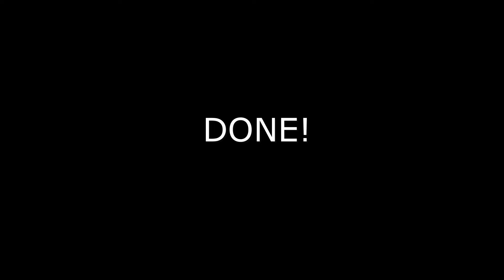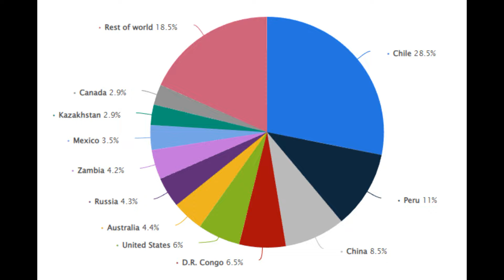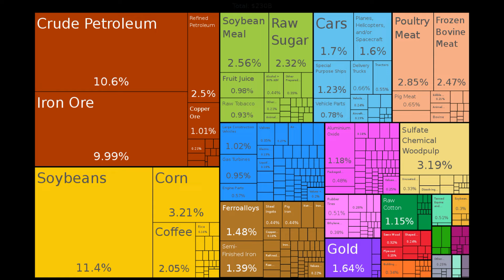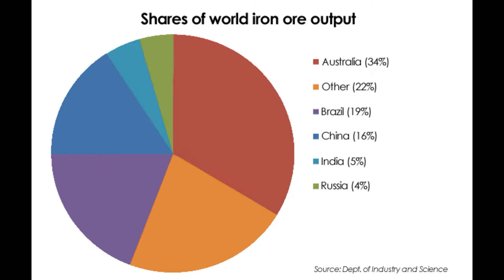Brazil and Peru Protests - Will CRASH Global Markets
In this video, I discuss a timeline of the political unrest in Peru and Brazil, the import and export economies of Brazil and Peru, and the stock market impact of the political unrest and protests in Peru and Brazil.

Thanks to Pequito Janquaniw for the video suggestion.

Intro edit audio by @quitezy